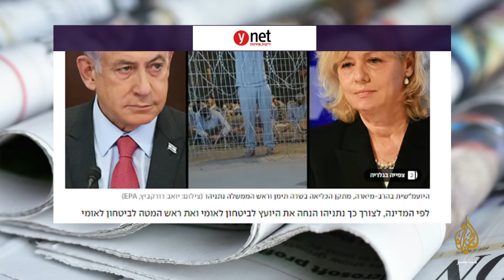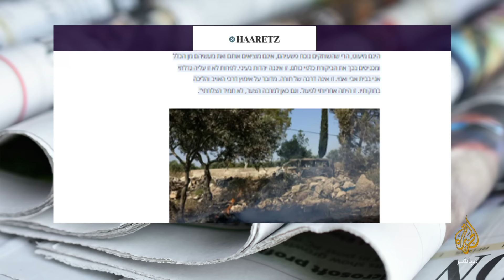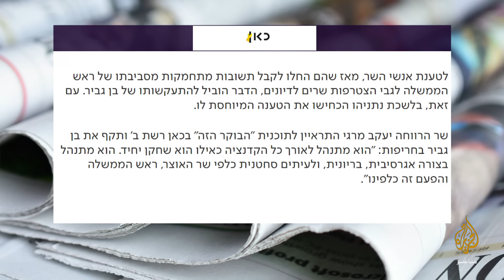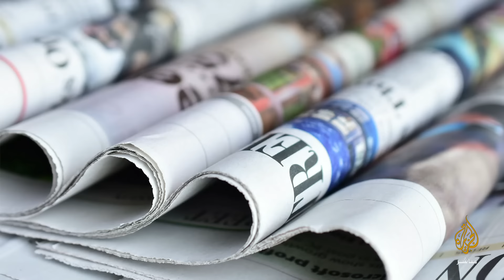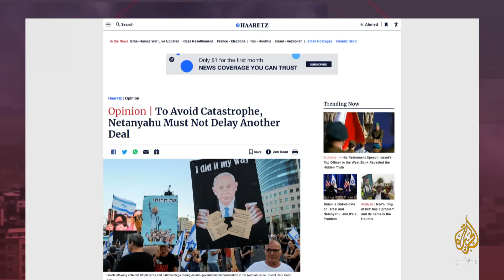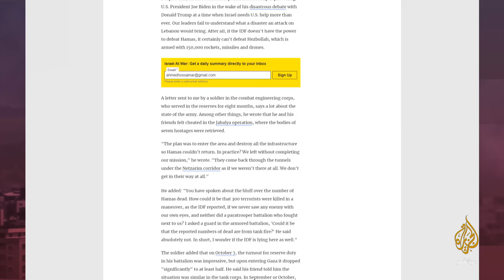مقال بصحيفة هآرتس: إسرائيل لن تهزم حماس وعلى نتنياهو قبول الصفقة لتجنب الكارثة